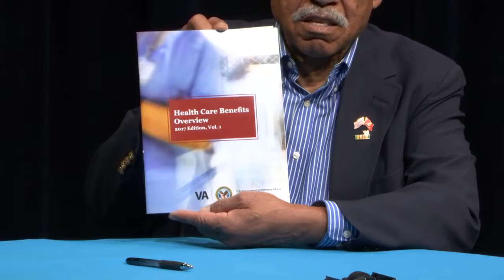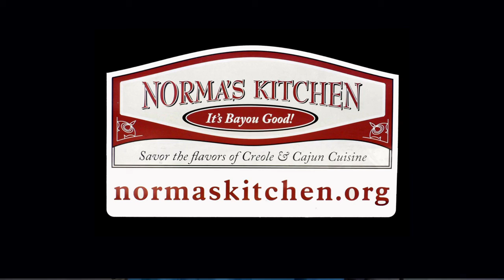Bob Williams on a country divided - Jul 16 2017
Bruce starts by reminding military veterans that the VA healthcare is available to many veterans and how easy it is to determine eligibility through the Department of Veterans Affairs.

Bob Williams describes division within the country and how it affects us all.